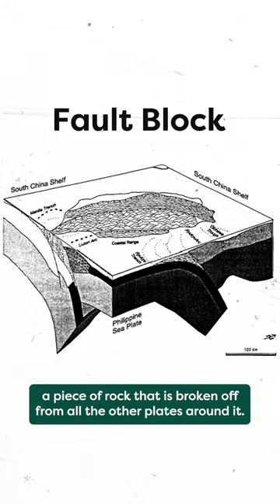Why these mountains are so special